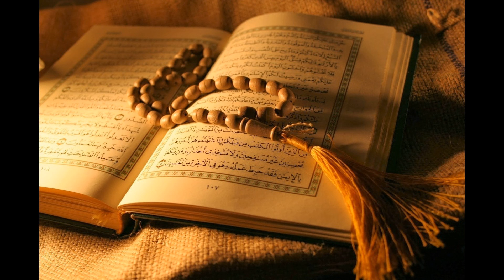80. 'Abasa - Sheikh Maher Al-Muaiqly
Al-Quran Recitation
80. 'Abasa - Sheikh Maher Al-Muaiqly